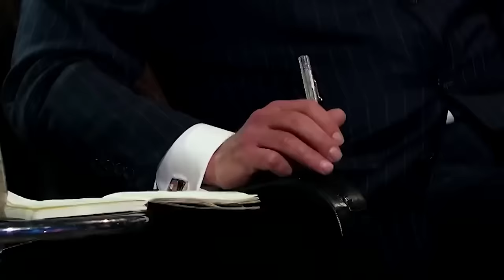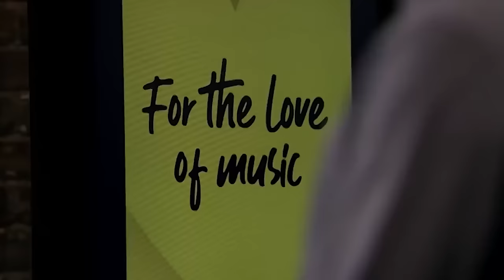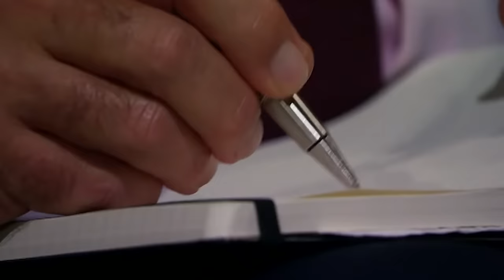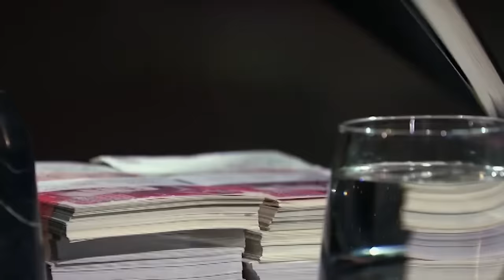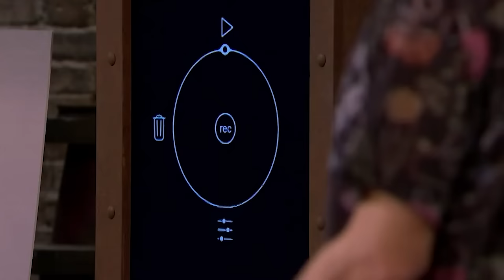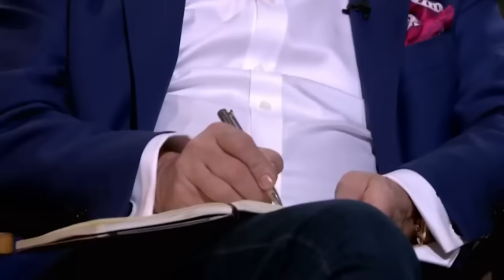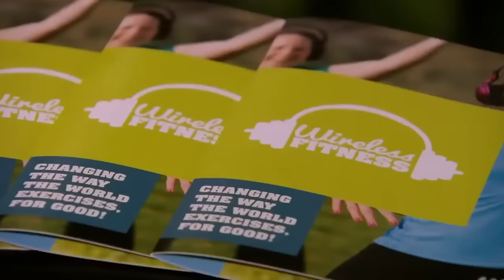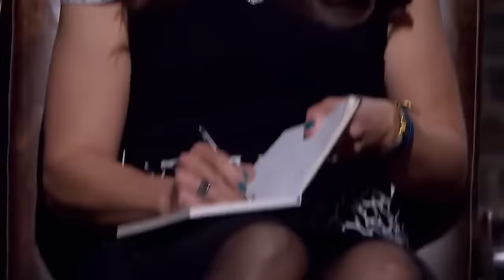Top 5 Music Related Pitches In The Den | Vol.2 | Dragons' Den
0:00:00 SongHive
0:11:50 ToneAlly
0:24:42 OddBalls
0:39:11 Wireless Fitness
0:51:00 LightLead